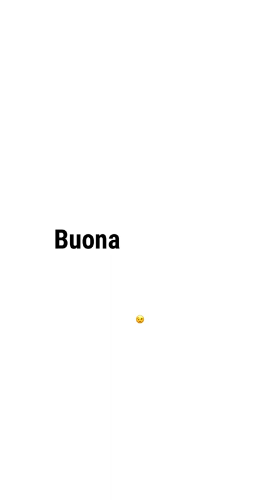Occhiuto - Benvenuto, Richard Gere! … (05.08.22)